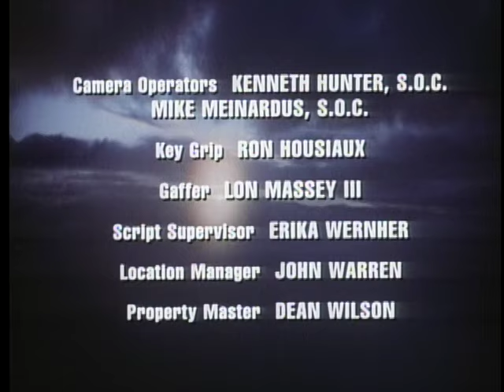Highway to Heaven - Season 2, Episode 4 – Cindy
An aspiring actress wants to be accepted for who she really is.